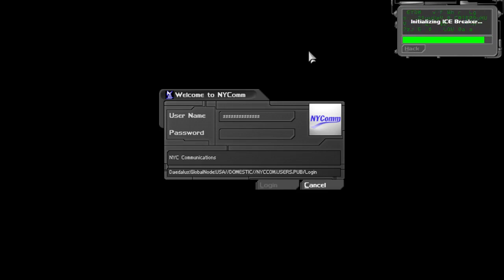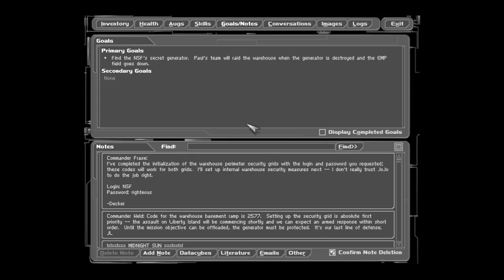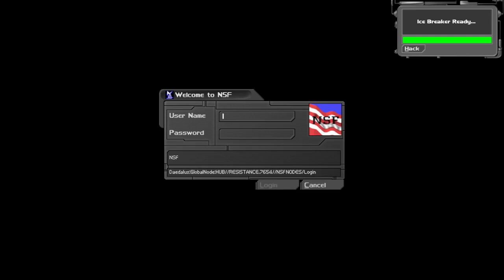Deus Ex long hog mission 2